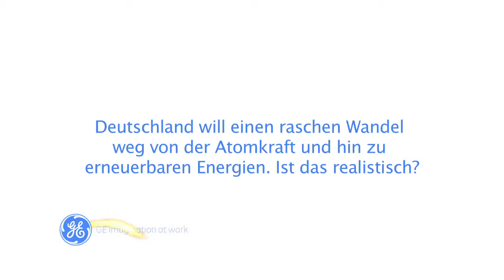Green Cities: Wie daran gearbeitet wird und die Green City Hamburg - GE Germany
GE ist ein modernes Technologie-, Service- und Finanzunternehmen mit dem Maßstab, den Ressourcen und der Expertise, sich wichtigen globalen Herausforderungen zu stellen. Mit unserem Engagement für Innovation in den Bereichen Energie, Gesundheitswesen, Transport und Infrastruktur stehen wir für Hochtechnologie, starke Partnerschaften und stetigen Fortschritt.